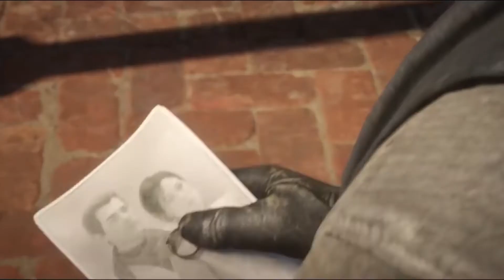Brothers: Arthur Morgan & John Marston. RDR2 Tribute.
Here's a tribute video for two of my favorite characters in fiction, brothers in arms, Arthur Morgan and John Marston. I felt inspired to celebrate good storytelling in videogames after the last of us 2 ticked me off haha. Let me know what you thought of RDR2.